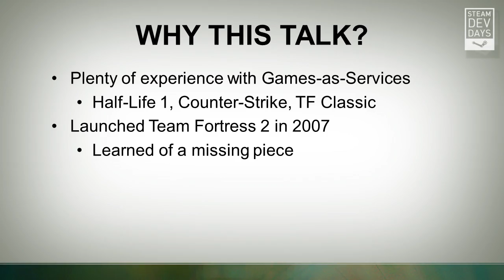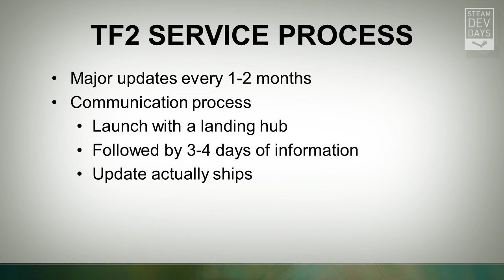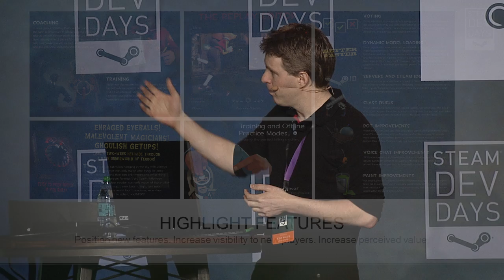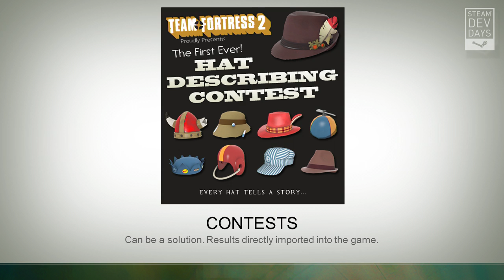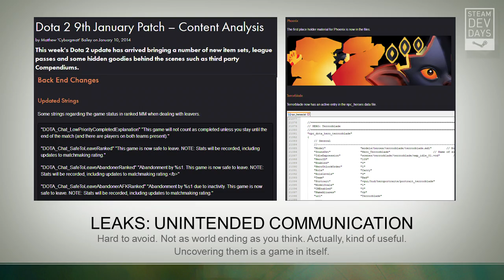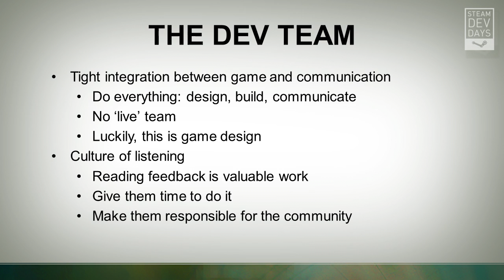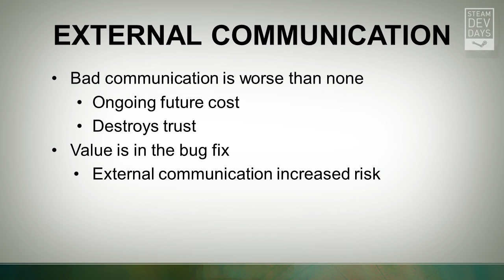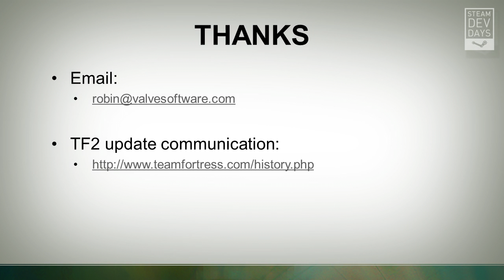Community and Communication in Games-As-Services (Steam Dev Days 2014)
Although there has been a robust discussion in our industry about how the transition to games-as-services affects the way we build products, we feel there hasn't been enough focus on how that shift changes the ways we all should interact with customers. This talk will cover the methods, reasoning, and philosophy behind Valve's communication and customer interaction. Areas of development we'll be examining will be everything from feature design to community management to marketing. Recommended for anyone working on living / iterating products (which we think is pretty close to everyone in attendance at Steam Dev Days).

Speaker: Robin Walker (Valve)